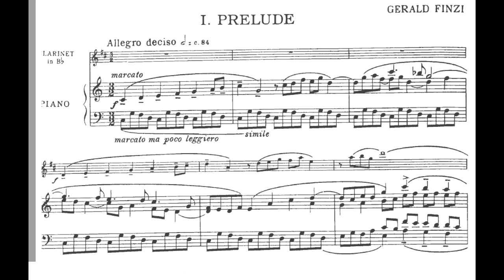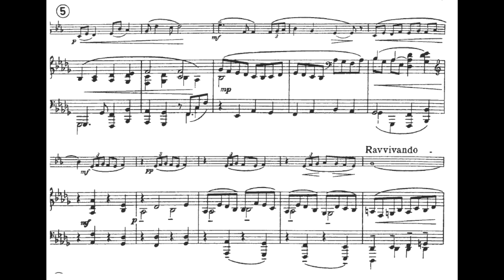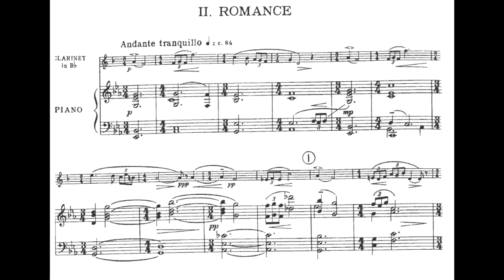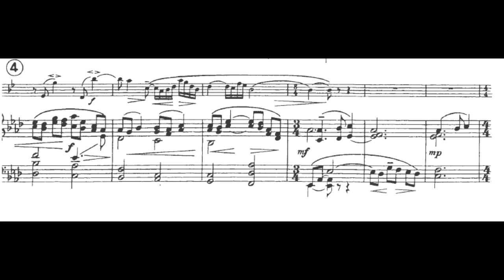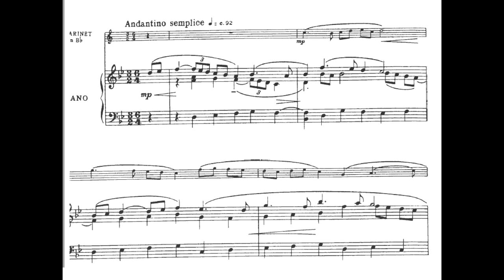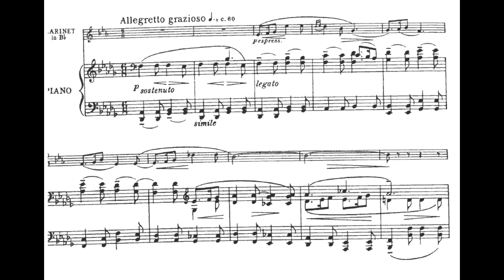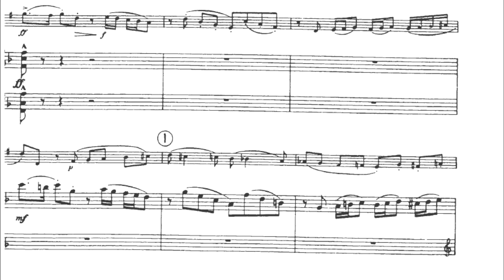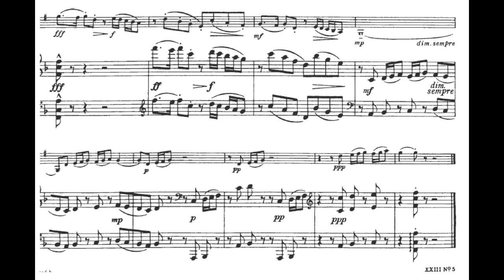Finzi: Five Bagatelles op.23 (SCORE)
Clarinet: Michael Collins
Piano:  Michael McHale
Prelude: 00:00
Romance: 3:27
Carol:  8:04
Forlana : 10:01
Fughetta: 12:38
In 1941, shortly before being drafted into the war effort, Finzi finished three pieces for clarinet, using ‘20-year-old bits and pieces’. With a fourth piece added, they were given their first performance in January 1943 at one of the famous National Gallery lunchtime concerts that went ahead daily during the war.

A Finale was added for publication in July 1945, and the Five Bagatelles immediately became Finzi’s most popular work. However, the composer dismissed the pieces as 'only trifles’ and ‘not worth much, but got better notices than my decent stuff’.
The spirited opening ‘Prelude’ is followed by a peaceful ‘Romance’, a tender 'Carol', the 'Forlana' and a zippy Finale which shows off all the versatility of the instrument.

Confidently showcasing the wide range of rich tones that the clarinet can make, Finzi's pieces remain just as popular today.